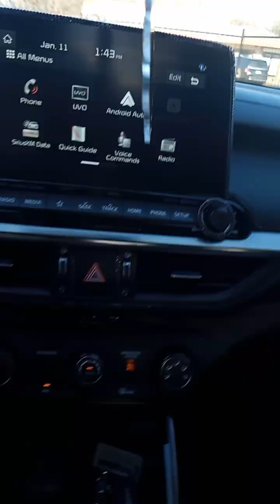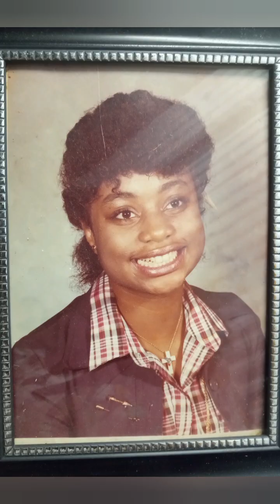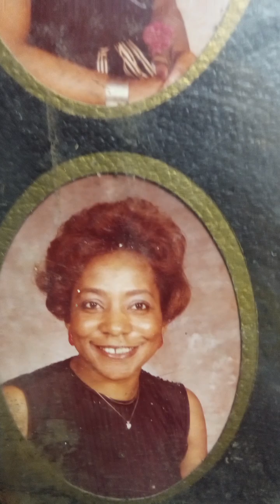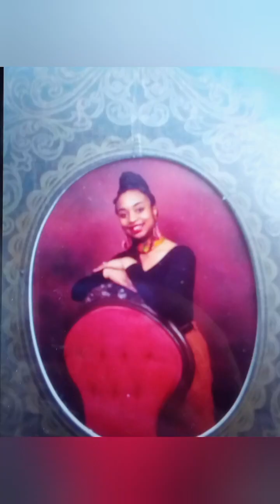Visiting My Roots In Dallas, Tx- Cedar Glen South Apartments -Oak Cliff ❤️ 😯